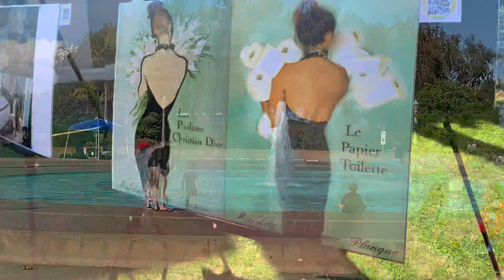Gorgeous Southern California 💕南加魅力風情🍓☀️🌺🍸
So beautiful so unique so gorgeous 🍷🍷🍷
Have a great day
周末愉快🍿🍯🍡🌶🌈🐾🕊